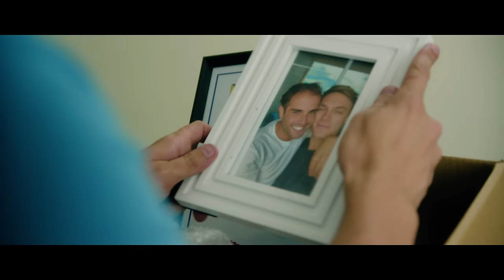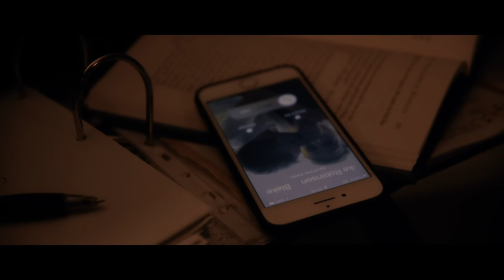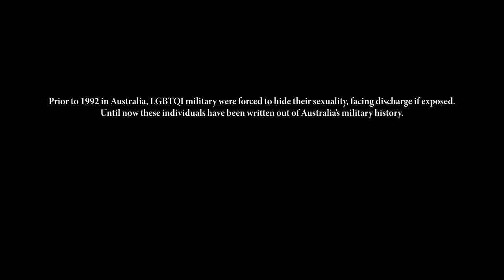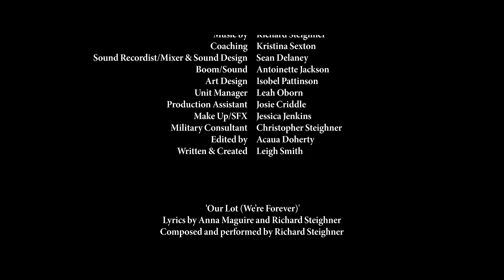Sacrifice | Gay Romance, Drama Short Film | We Are Pride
Sacrifice is a traditional love story told from an unseen viewpoint in the eyes of an LGBTQ couple James Hunter and Blake Robinson. Created and written by Leigh Smith, the film follows the two protagonists as they enter a new phase in their relationship. James, a humanitarian rights lawyer and Blake a military officer are continually torn apart by their overwhelming sense of duty and struggle to lead a ‘normal and quiet life’. An unconditional love coupled with a sense of duty that is equally as important.

Prior to 1992 in Australia, LGBTQI Military were forced to hide their sexuality, facing discharge if exposed. Until now these individuals have been written out of Australia's Military history.

These soldiers did their duty as they were asked, making the sacrifices that were required. This film is dedicated to all those individuals and all that have fought for love in the face of adversity.

Dir. by Anna McGuire
Starring: Ernest Arfan, Jesse Everett, Anna Maguire, Leigh Smith
Writer: Leigh Smith

Additionally, if you wish to support us; please consider using the super thanks feature! Every little bit helps with getting the license to incredible content, and the creation of new content! (Absolutely not compulsory though, only if you can!)